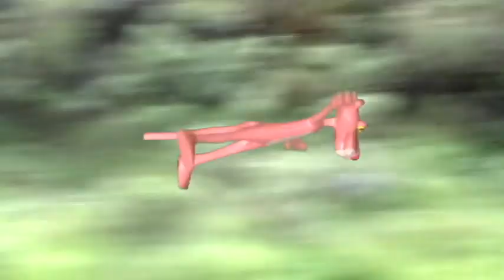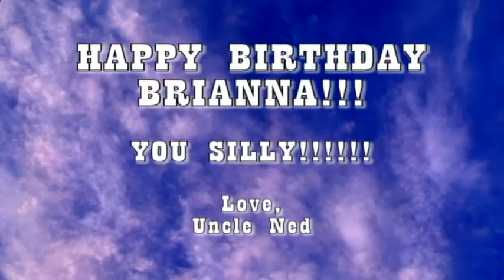Super Happy Number Nine Birthday, Brianna!